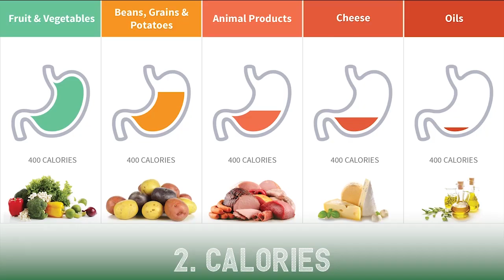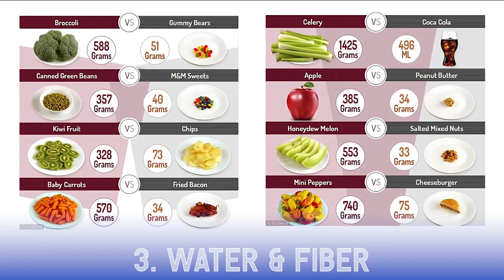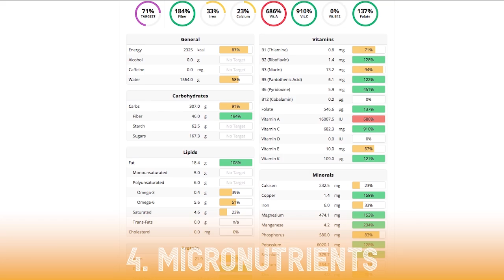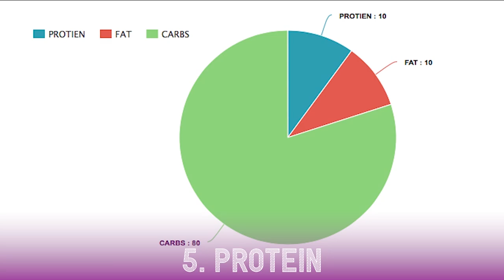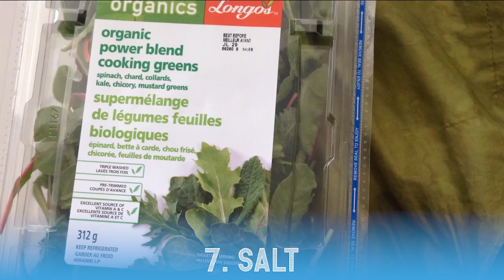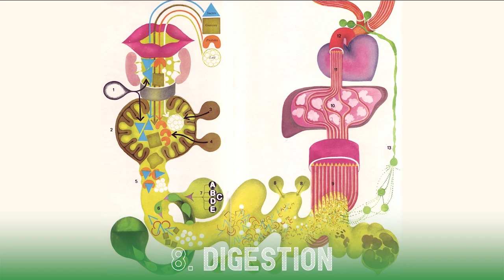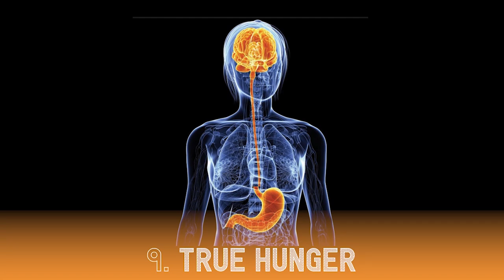HOW TO STAY SATISFIED ON A RAW VEGAN DIET - 10 TIPS FOR BEGINNERS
Firstly we need to understand how satiety is reached. The main elements that lead us to feeling satisfied after a meal are stomach feel, micronutrients, calories, taste buds, & the mental component. So,  if you are currently feeling unsatisfied on your raw food diet you can troubleshoot your issue by altering any of the following:

Your fat intake. Most who are new to raw have the issue of over-consuming fat. In this situation we aren’t getting enough calories from sugar & are left feeling (among other things, like lethargic and gassy), unsatisfied after meals. To pendulum in the opposite direction, some strive for their idea of a perfect fruitarian diet and end up fearing fat. They find themselves always hungry because they haven’t met their fat needs.

If you’re under-eating calorically you are certainly going to feel unsatisfied. This is often the case with beginners on the raw diet because whole raw foods are calorically less dense than their cooked counterparts.

Water & fibre. A raw vegan diet is great for our health because of the amount of fibre and water that occur naturally in whole raw foods. Trouble can arise however when someone isn’t used to eating the high quantity of food that is necessary to sustain a raw diet. From their many years on a cooked food diet, they are used to feeling satiation after fewer bites. Secondly, dried fruit and other dehydrated foods may not be satisfying to some because they are lacking in water; juice may not be satisfying to some because it’s lacking in fibre.

Eating raw vegan means our diet will already be much richer in nutrition than a Standard American one, however some still find that they are not meeting their vitamin, mineral or phytonutrient needs. This issue may arise if your diet isn’t including the variety that you require. Or, if a good portion of your produce hasn’t been farmed organically.

There have been a few cases that I’ve known of where tweaking one’s macronutrient ratio to include more protein has been helpful. Still keeping protein plant-based and raw, but increasing it subtly, can be effective for certain individuals struggling to stay satisfied.

I’ve been in the position where it’s dinner time, I’m hungry but I don’t really want fruit any more because I’ve had that all day. I’ll of course have my regular salad or green veggies but I’m desiring something more substantial without wanting it to be high in fat. On these occasions, my secret weapon is starch!

Make sure you get your fill of naturally salty foods. For myself to feel satisfied I find it so important to have a savory meal every day. I think for most people this is true & in going without, one can feel like something is missing and futilely try & quench this emptiness with fruit. (I don’t promote the use of refined salt, ie. sea salt, rock salt, table salt etc., because I find it to interfere with the body’s ability to assess appropriate food intake levels.)

Most of us come to raw food still having to heal from the effects of our previous unhealthy, cooked diet.  For instance, you may be left with impaired digestion after years of hardened plaque, you may have crohn’s or IBS…If digestion is challenged your body may not be adequately breaking down, absorbing or assimilating nutrients, which would surely leave one feeling unsatisfied. In cases like this, assisting with the digestion process by blending or juicing produce can be helpful.

Consider that you may not be letting yourself get hungry. Keep in mind that if you are never actually hungry, you can never be satisfied. Are you someone who is snacking throughout the day, eating and eating but never feeling sated? It might be enlightening to try some solid meal times. Give yourself several hours in between eating and then have a complete serving. In another case, consider that you may not be actually experiencing true hunger. Have you made a habit of reaching for food in times of stress, pain or discomfort? Lastly, I encourage experimenting with mono-meals. These help us get in touch with true satiation.

When first coming to a raw diet many do feel like they are missing out. They feel left out of the social aspect of eating. I’m all for simplicity, but raw doesn’t have to be & it certainly doesn’t have to be boring!

Try crafting special raw food dishes & share your treats. Create a new culture around the management & preparation of your raw food. Access the raw vegan community online and arrange or attend potlucks. Go to restaurants with your mates, just learn how to order differently.

Learn to create the variety of textures & tastes to keep things interesting!

Tunes: Valesco Stay with Me, Lakey Inspired Elevate